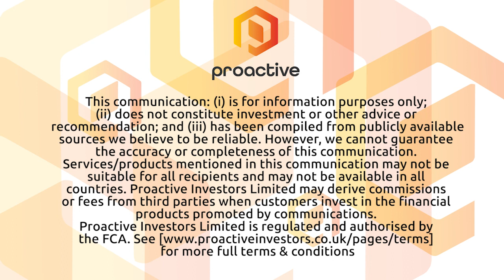Belvoir Group completes 'high value acquisition' of Nicholas Humphreys as 'perfect fit'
Belvoir Group PLC's (AIM:BLV) Dorian Gonsalves talks to Proactive London about their latest acquisition of the entire issued share capital of White Kite Holdings 2021 Limited and its two subsidiaries, White Kite Limited and Nicholas Humphreys Franchise Limited for £4m.

Nicholas Humphreys operates a national network of estate and lettings agents trading through 18 franchised and three corporate-owned offices as well as student lettings, giving an overall revenue split of 87% lettings and 13% sales. The firm says portfolio of 6,510 managed units provides a strong underlying recurring revenue stream.